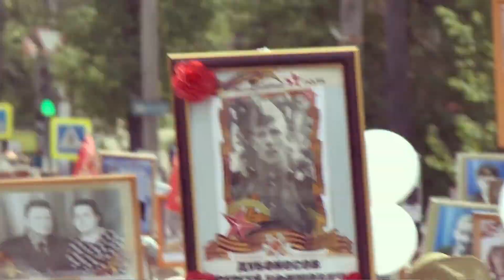Бессмертный полк 9 мая 2019